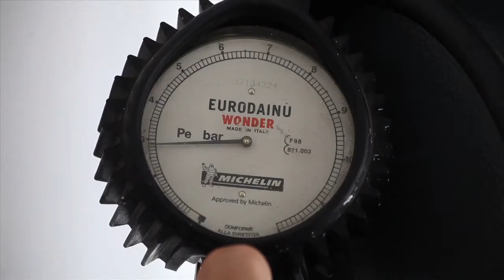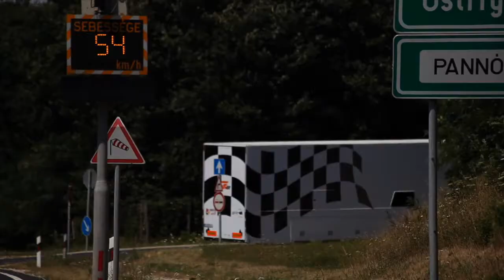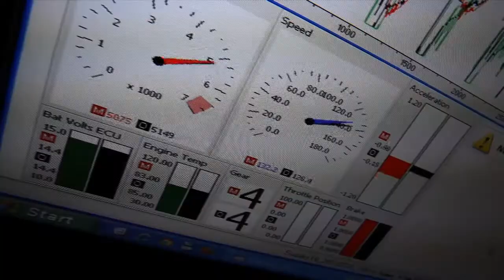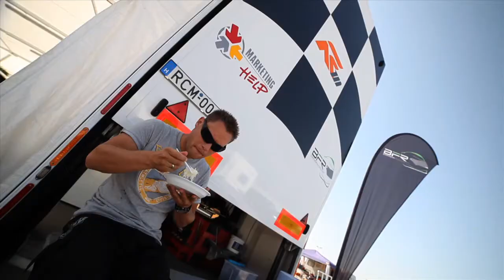RCM motorsport 2011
Az Rcm Motorsport 2011-es filmje a csapatról, a versenyekről és a Suzuki Kupáról.

rendező-operatőr: Boros Gábor Dávid
producer: Csuti László, Elekfy Witold
gyártásvezető: Kova Robi